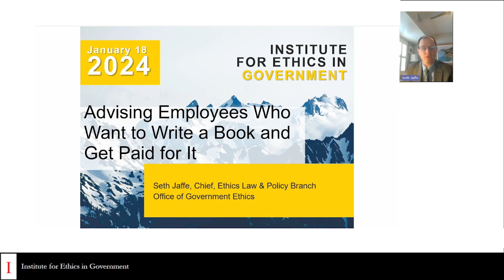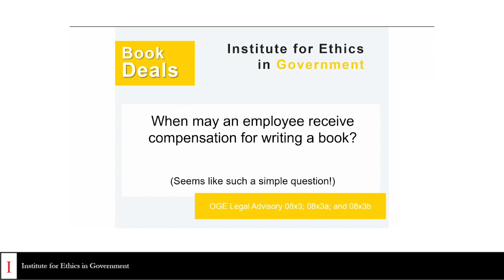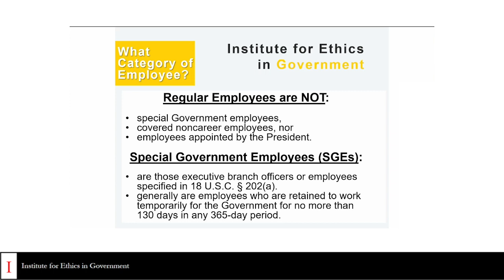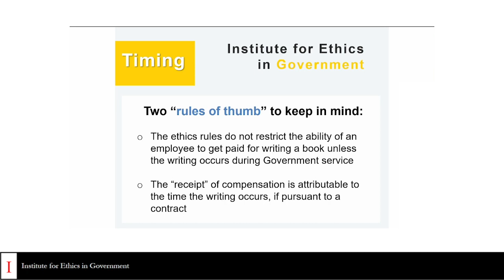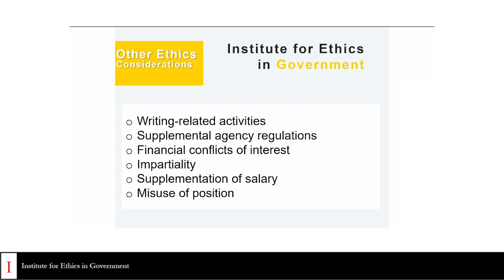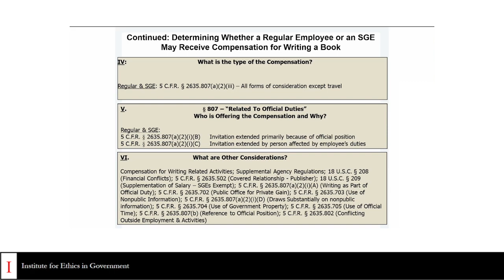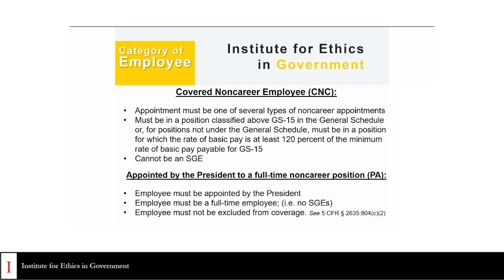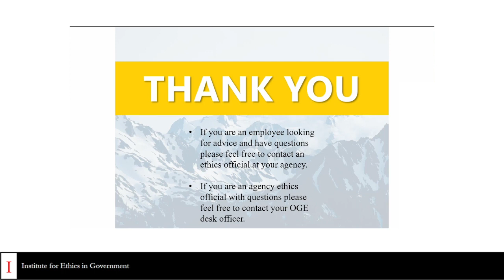An Introduction to Book Deals